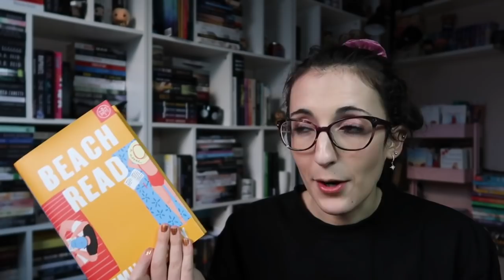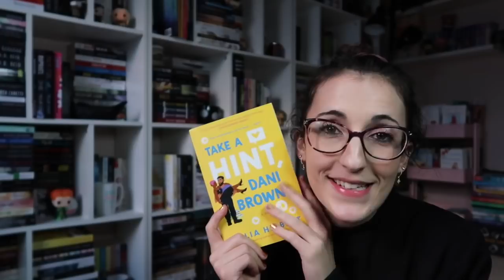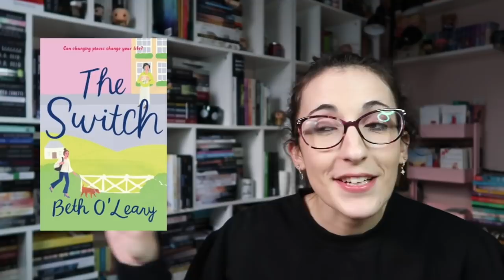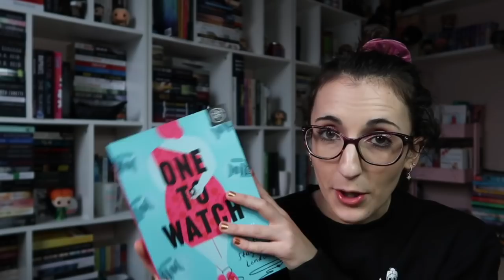I Read the Top Ten Romances of 2020 | Goodreads Choice Awards